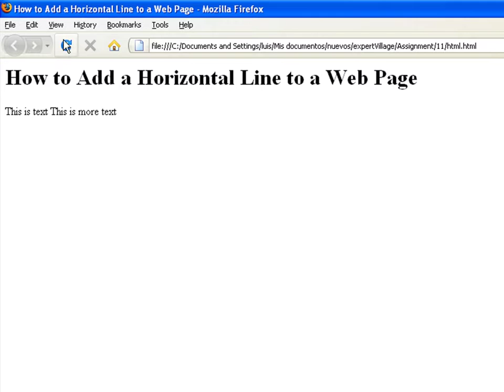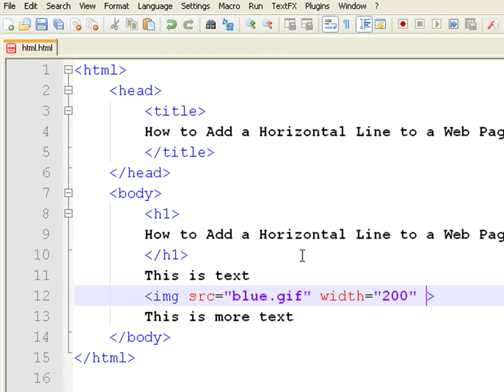How to Create Web Pages Using HTML : How to Add a Horizontal Line to a Web Page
Horizontal lines are created for Web pages in HTML with the horizontal rule tag. Add a horizontal line when creating a Web site with tips from a software developer in this free video on Web design and the Internet.